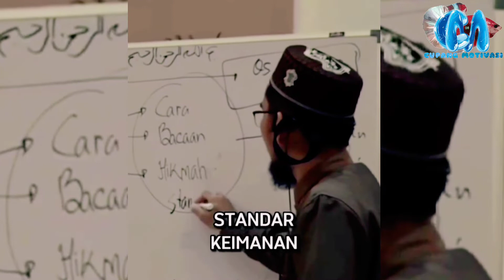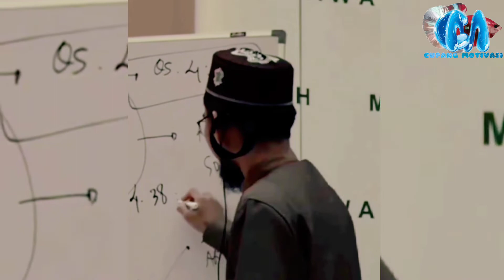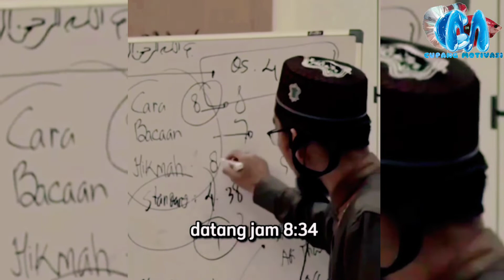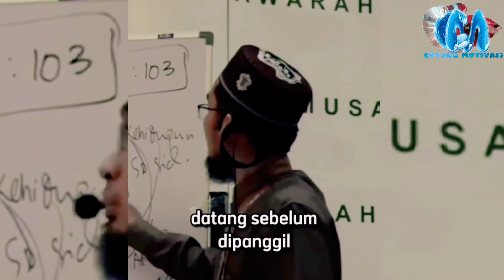TINGKATAN LEVEL KEIMANAN⁉️Dilihat dr Shalat⁉️Ust. Adi Hidayat#shorts#cupangmotivasi#adihidayat#iman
Share vidionya semoga bermanfaaat
Ustadz Adi Hidayat :

Tingkatan level keimanan bisa dilihat kerika akan solat, apakah kita yang standar, atas,  apa bawah